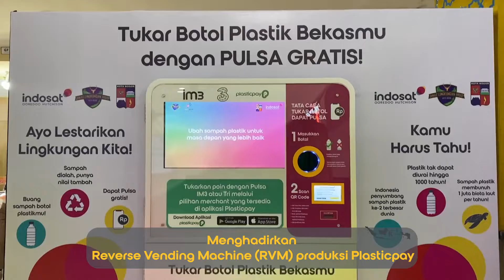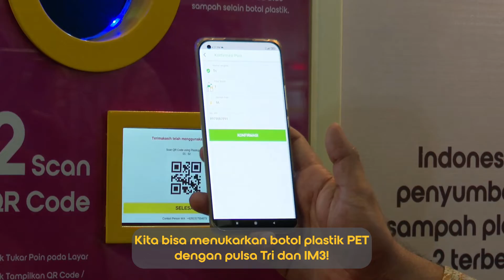Event highlight Sampah Jadi Pulsa-IOH 24 Juni 2022